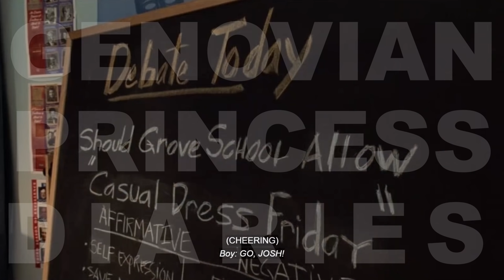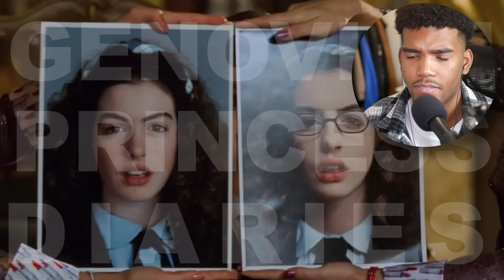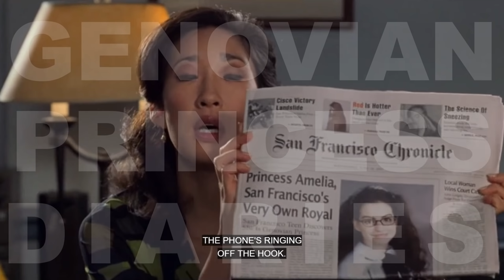Watching **THE PRINCESS DIARIES** for the FIRST TIME EVER! (Movie Reaction)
Watching **THE PRINCESS DIARIES** for the FIRST TIME EVER!
Which movie should i react to next?! Drop a comment!

if you're interested in watching my Full Length reaction to The Princess Diaries, along with early uploads for most of my videos!

In this video you get to watch along as I discover The Princess Diaries for the first time! We previously watched other fun movies and now it's time for us to watch and react to The Princess Diaries. I haven't seen anything regarding these movies so this will be my new reaction and commentary to The Princess Diaries (2001).

If you want to see more reactions to The Princess Diaries and animated DreamWorks or movies like it from Disney, make sure you subscribe to the channel, leave a like and comment down below letting me know you want to see my reaction to the sequels series and any other movies you want to see my reaction to!

► Find the original 'Watching **THE PRINCESS DIARIES** for the FIRST TIME EVER! (Movie Reaction)’ on Prime Video, Disney+, Netflix and other websites.

Timeline:
0:00 intro
2:27 The Princess Diaries Movie Reaction
40:15 outro